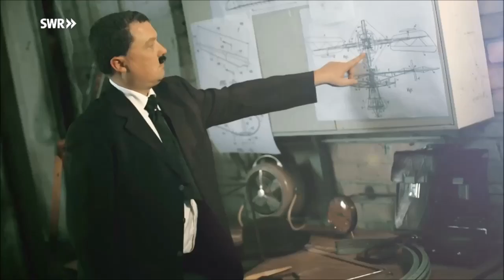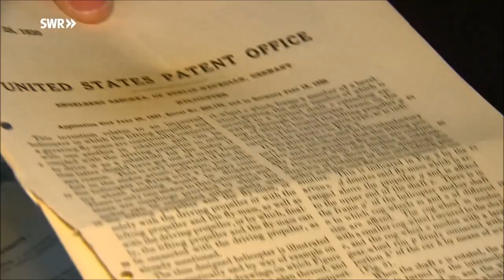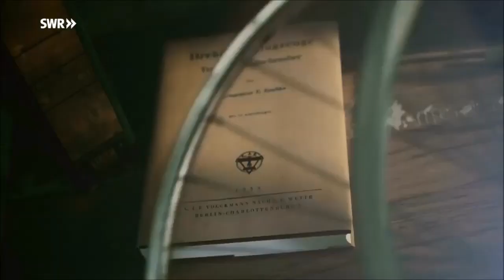SWR Technikgeschichten: Der Hubschrauber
Ausschnitt aus den SWR Technikgeschichten
Folge: Der Hubschrauber

Ein Film von Ulrike Gehring

Mit Andreas Büchs als Engelbert Zaschka